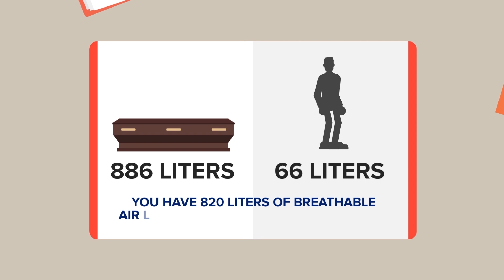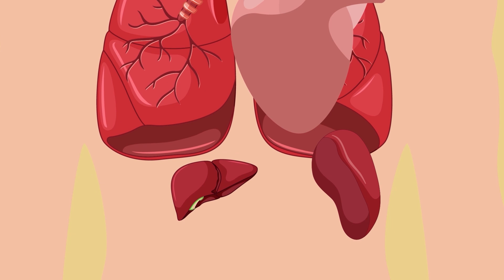What it's Actually Like Being Buried Alive (Minute by Minute)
Being buried alive- it's one of the most horrific things that can ever happen to you. Today we're going to find out what your body goes through minute by minute in two of the most terrifying buried alive scenarios in the world.